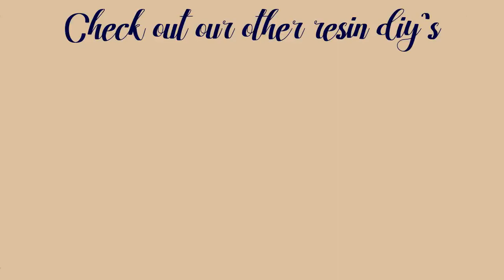Glitter Resin Hair Clips ! | Hobby Vlogs